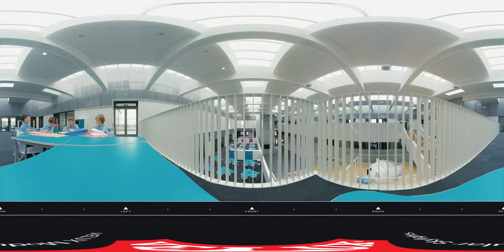360 tour of Trumpington Community College | VELUX Modular Skylights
Experience the effects of daylight in this modern secondary school in Clay Farm, Cambridge in the United Kingdom with the VMS VR app. Using your smartphone and a pair of VR goggles you can explore the school, look in any direction and immerse yourself with this virtual reality experience of a very real awe-inspiring architectural building.

Get the app in Google Play:

Looking for reliable daylight and ventilation solutions for your commercial building project?
VELUX Commercial offers a flexible range of products that can be tailored to meet your specific needs. As part of the VELUX Group, we draw on over 80 years of expertise in daylight and ventilation solutions, allowing us to provide the most innovative, robust, and sustainable range of bespoke rooflights, glass systems, and polycarbonate daylight solutions in the commercial market. Our products also come complete with accessories like ventilation and fall-through protections.
VELUX Commercial - We offer daylight and ventilation solutions for industrial, commercial and public buildings.

to learn more.